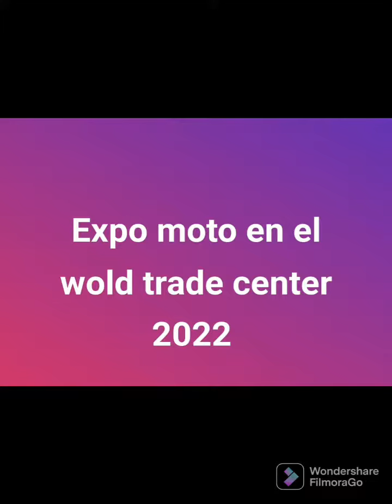expo moto wtc 🏙️🏍️